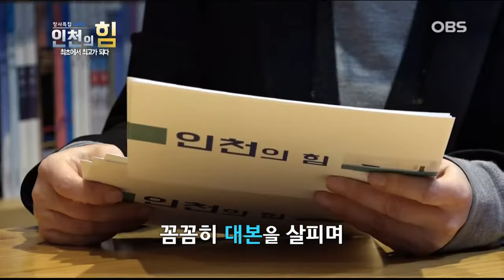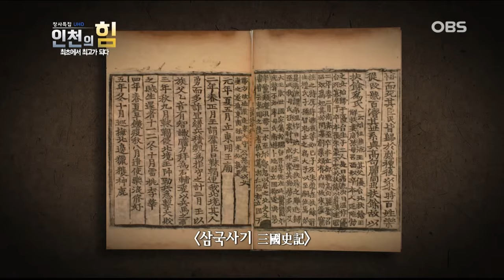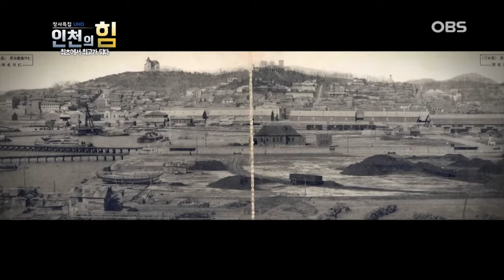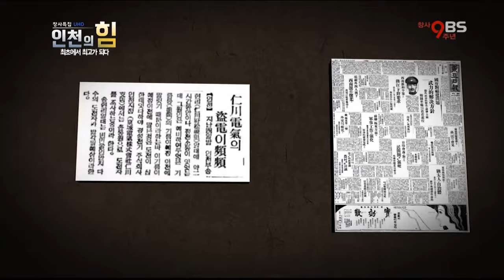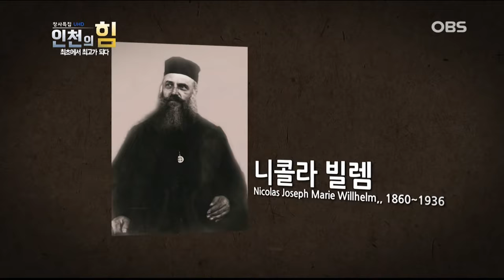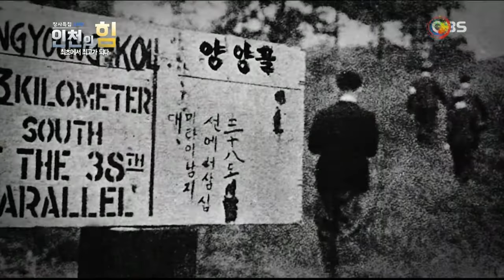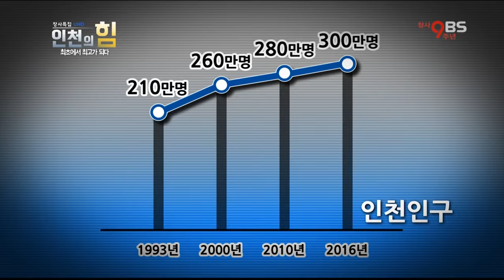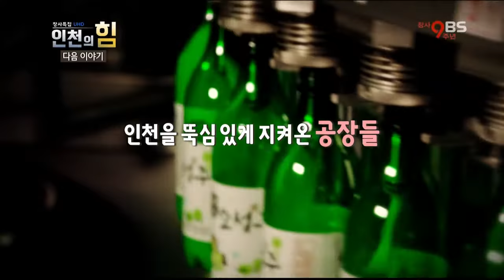16 12 26월 OBS 인천의 힘 8부작 1화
- 프로그램명 : OBS 인천의 힘 8부작 1부
- 방송일시 : 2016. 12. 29(월)
- 주요내용 : 최초에서 최고가 되다